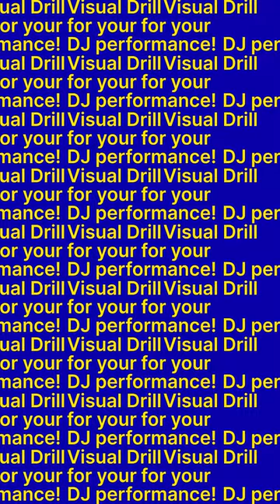Do the Dice!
Do the Dice! Left-handed!
Guillotine DJ is the world's first visual rhythm game for DJs
CUT LIKE A GUILLOTINE
Visual drill for your DJ performance